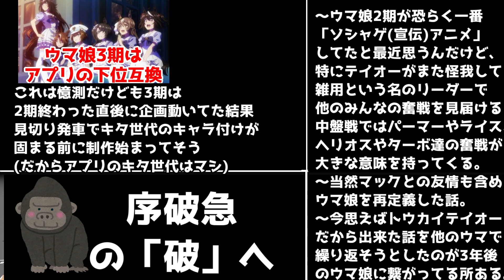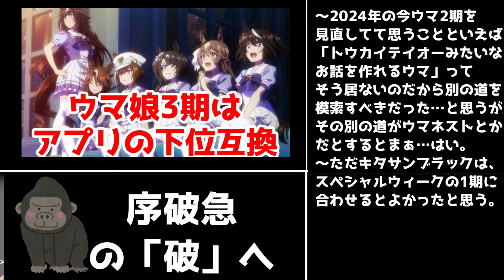【ウマ娘2期6話再放送レビュー】ここからテイオーリーダー編に突入。ソシャゲアニメだからこその魅力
ソシャゲとトウカイテイオーだから出来たリーダー編

2024年秋アニメ・ドラマ視聴予定
鴨乃橋ロンの禁断推理2ndseason,
ありふれた職業で世界最強 season 3,
毒恋〜毒もすぎれば恋となる〜,
私の死体を探してください。(実写),
ウイングマン(実写),
多数欠,
ちびゴジラの逆襲　-1.0,
村井の恋,
FGO謎丸2期,
メカウデ,
推しの子(実写),
ダンダダン,
アオのハコ,
ポケットモンスター　テラスタルデビュー,
監禁区域レベルX,
最強王図鑑,
JOCHUM,
青のミブロ,
ブルーロック VS. U-20 JAPAN,
君は冥土様。,
チ。―地球の運動について―,
らんま1/2,
仮面ライダーガヴ,
爆上戦隊ブンブンジャー,
アニメ逃走中,